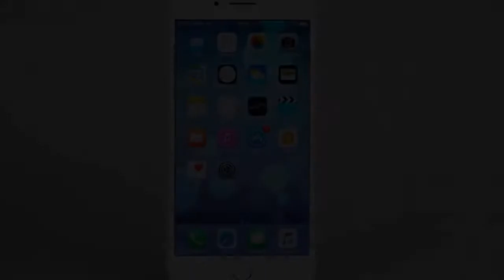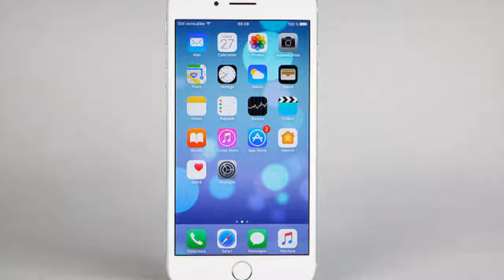Les iPhone sont-ils dotés d’un circuit pour écouter la radio FM ?